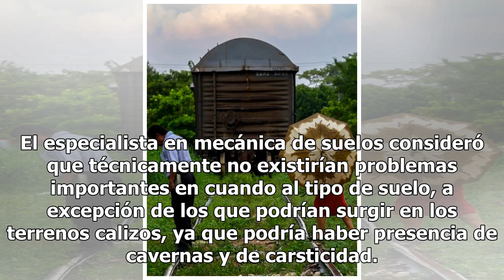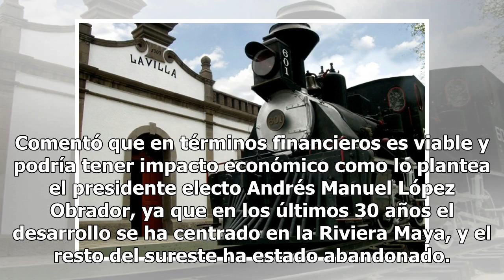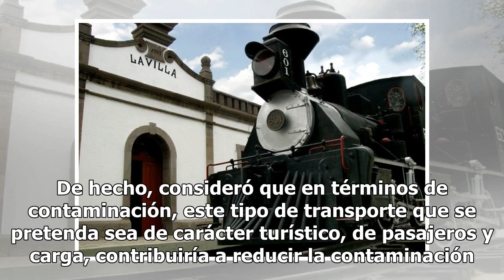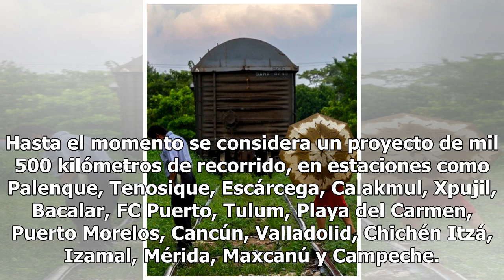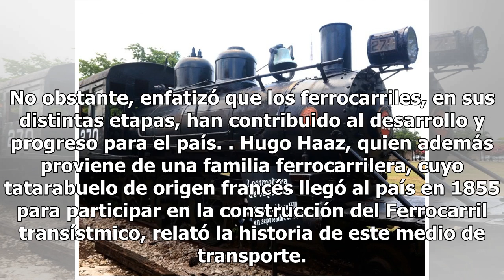Retos por tren maya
Preservar la flora y la fauna de la ruta, importante MÉXICO (Notimex).— Históricamente, los trenes han sido detonadores de desarrollo económico y productivo del país, por lo que el Tren Maya con el que la próxima administración federal buscará alentar el desarrollo del sureste del territorio naciona...